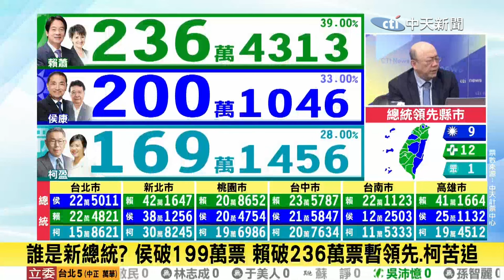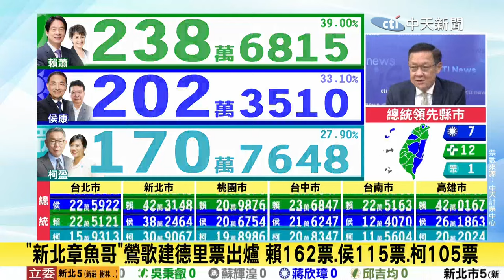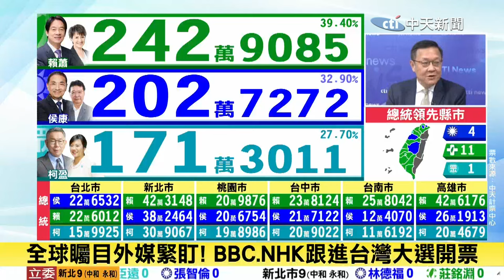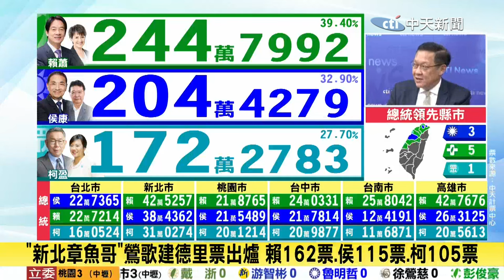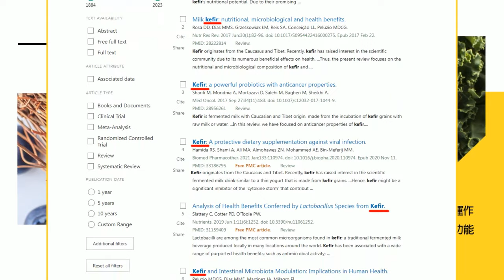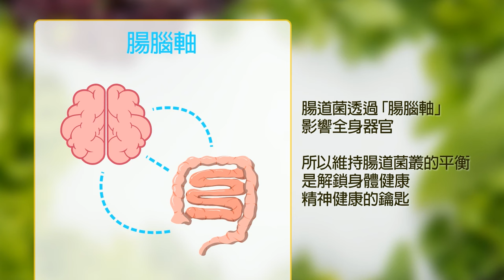【盧秀芳辣晚報】2024總統立委選戰!郭正亮.蔡正元.介文汲.謝寒冰.陳鳳馨.黃揚明重磅剖析?｜總統新局 中美談妥了 介文汲爆這事 精華版